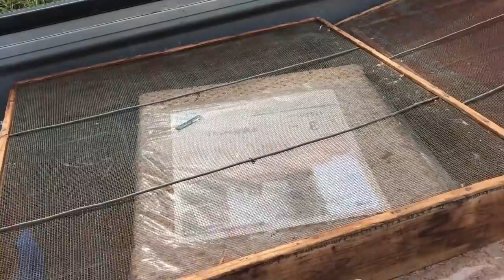【ラジコン】テーブルトップを作ってみた！そのらんサーキット タミヤ ラジコン オフロード バギー TAMIYA DB01 RC Cars track circuit YOKOMO KYOSHO 京商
さぁ、今回は そのらんサーキットにテーブルトップを作ります！
コースのどこに作ろうかな・・・
よし！３連ジャンプの後に作ろう！DB01で試し飛びも。

【そのらんTV】
ラジコン、実車のBRZや車中泊の旅、ホビー関連、ガンプラ、ゲーム実況等々、アラフォーが本気出して遊ぶ！